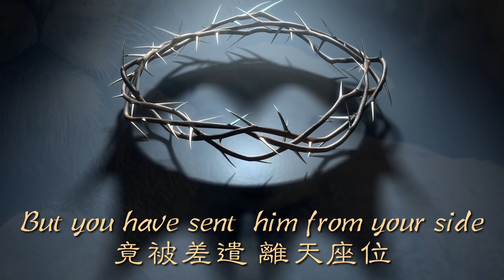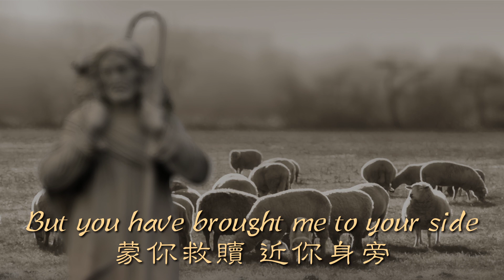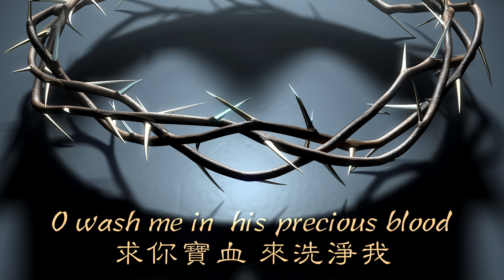Lamb of God Sing along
Words and Music by Twila Paris